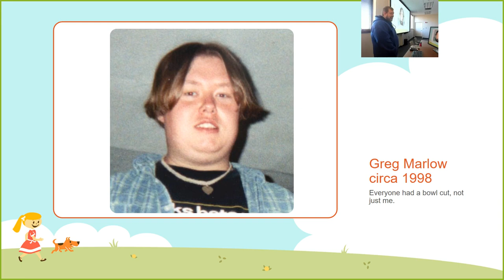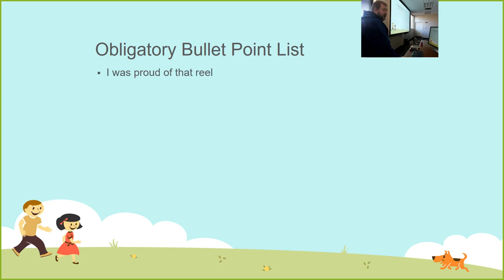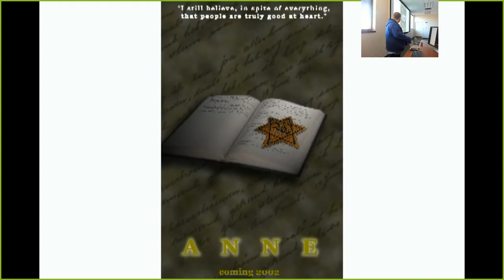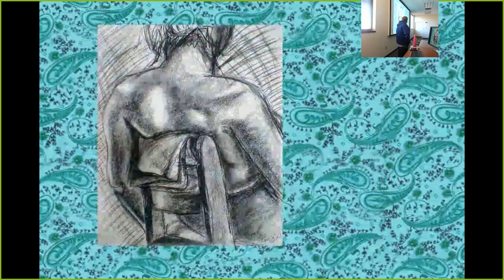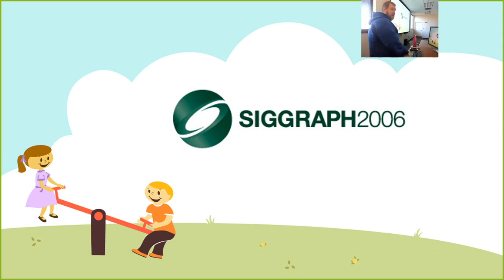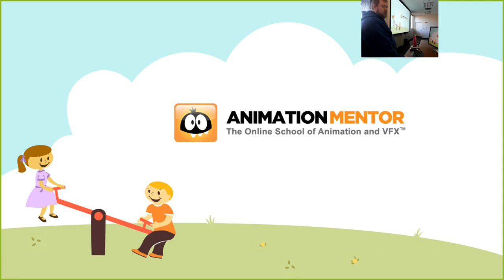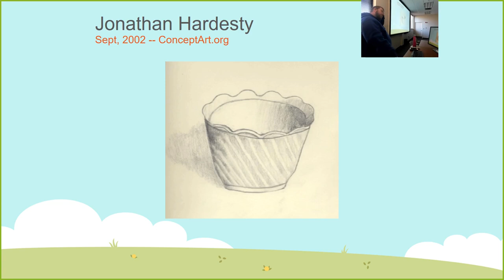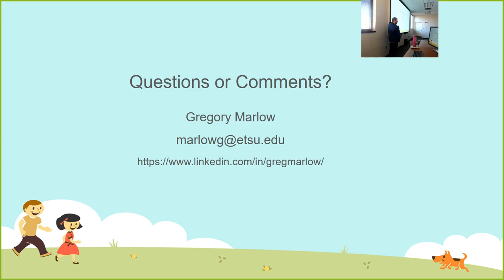Everyone Sucks at First - 15 Years of Old Demo Reels